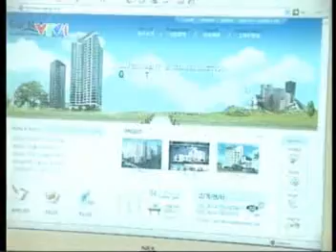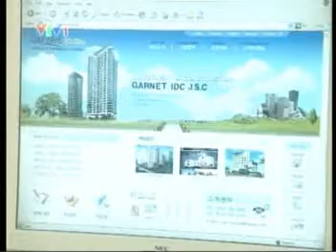가넷IDC vtv1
베트남 VTV1에 방영된 가넷IDC 소개 영상